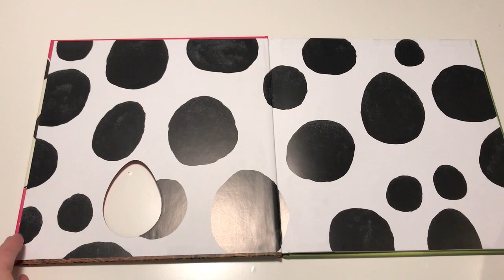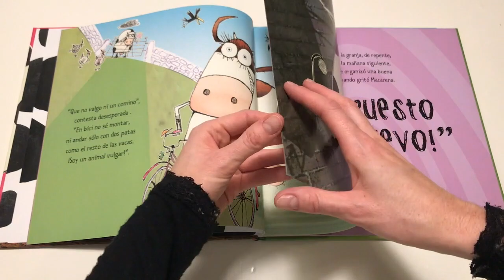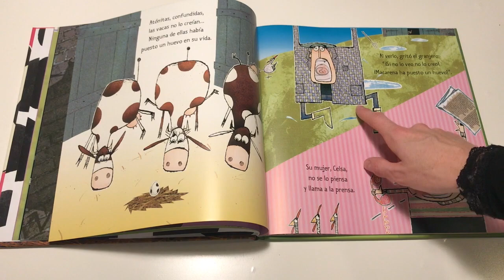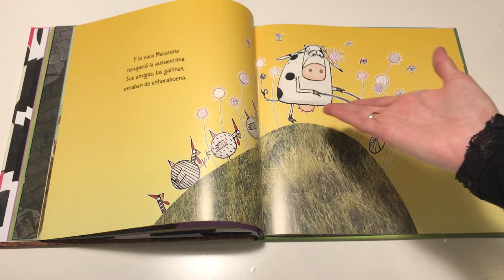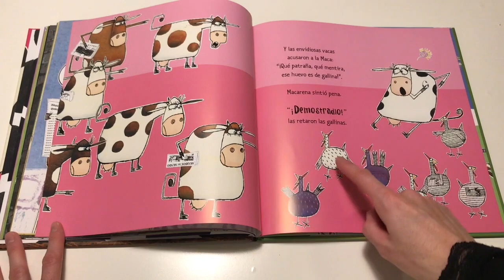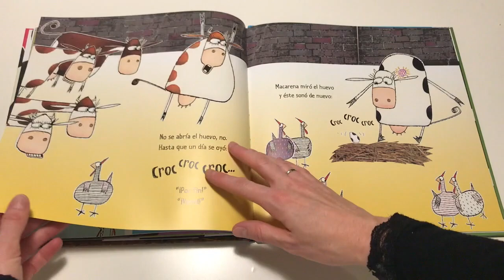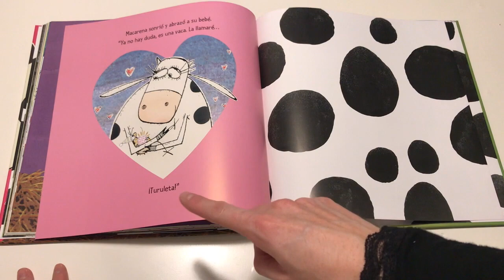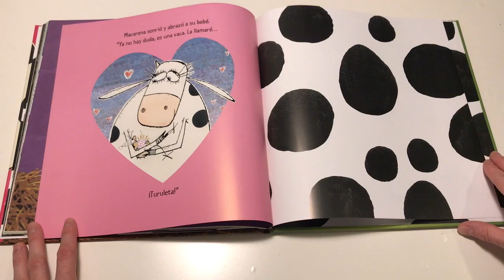Cuentos infantiles:La vaca que puso un huevo, libro infantil en español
Macarena es una vaca que está un poco triste hasta que un día resulta que pone un huevo!!
Un cuento muy divertido para los más peques...